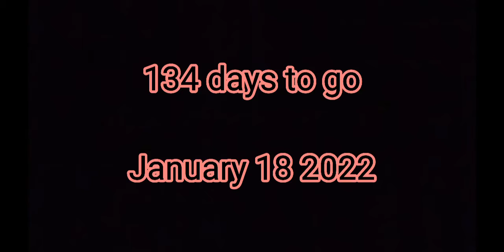Its coming..... Video #34